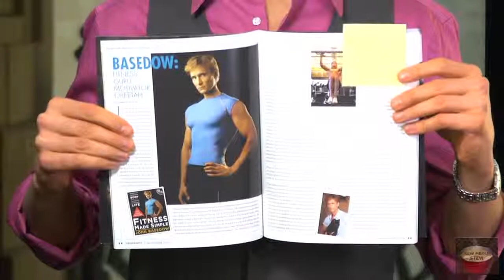OCTOMOM VIDEO Gets Porn Award Nominations